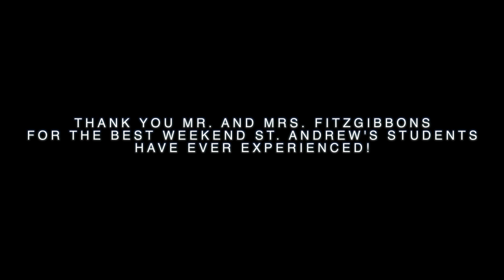Thank You for Citizen Cope!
On October 8, 2011, St. Andrew's School hosted a Gala in honor of the opening of the new Sipprelle Field House. Seeing as the students would not be able to attend this gala, a member of the alumni body donated a concert given by Citizen Cope to turn this weekend into the best weekend any St. Andrean had ever experienced. Thank you, Mr. and Mrs. Fitzgibbons.